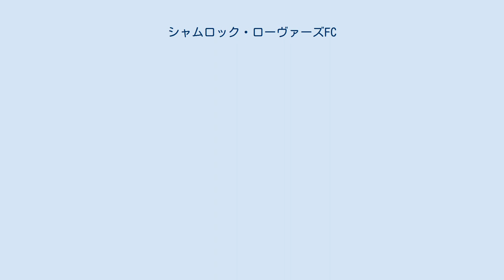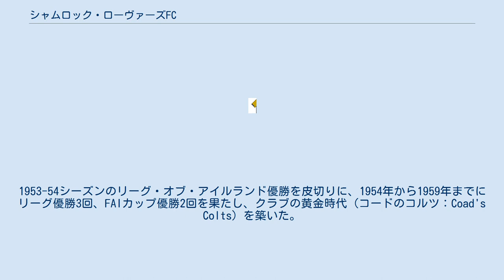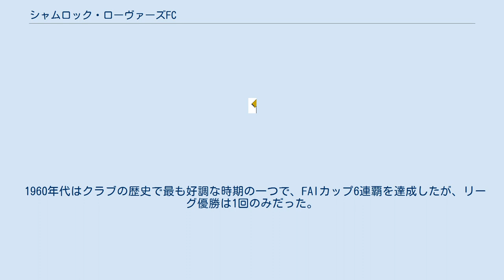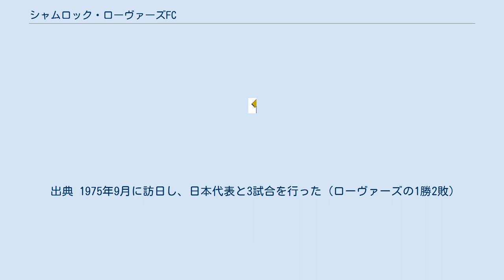シャムロック・ローヴァーズFC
シャムロック・ローヴァーズ・フットボール・クラブ（英: Shamrock Rovers Football Club、アイルランド語: Cumann Peile Ruagairí na Seamróige）は、アイルランド・タラーに本拠を置くサッカークラブ。
 1901年、シャムロック・アベニューの街角で開催された2回目の会議でクラブ名が決定され、シャムロック・ローヴァーズが創設された。
クラブはすぐにレンスター・サッカー協会に登録し、最初の2年間を親善試合で過ごした後、1904-05シーズンはダブリン県リーグで優勝した。
同年、ダリーマウント・パークで開催されたレンスター・ジュニアカップ決勝でダンドークを2-1で破って優勝した。
1905年にレンスター・ジュニアリーグへ加盟し、1905-06シーズンにはリーグ戦とカップ戦の2冠を達成した。
1906-07シーズンにレンスター・シニアリーグへ加盟したが、条件だったグラウンドの確保に失敗し、サッカーから撤退した。
 1914年にローヴァーズは復活し、レンスター・ジュニアリーグに加盟した。
1914-15シーズンはリーグ戦とIFAジュニアカップで優勝した。
クラブは再びシニアリーグ参戦を計画したが、第一次世界大戦の影響もあり、次のシーズンはどのリーグにもチームを送り込めなかった。
しかし、クラブは解散せず、1920年にレンスター・ジュニアリーグに加盟した。
1921年、アイルランドが南北に分割されたことにより、ベルファストに支配されていたIFAのメンバーだった南部のクラブは分離を決意し、FAIを設立した。
その結果、レンスター・シニアリーグのクラブ数に空きが出たため、ローヴァーズの加盟が決まった。
クラブは過去の過ちから学び、すぐにダブリン郊外のグラウンドを確保した。
1921-22シーズンはリーグ優勝を果たしただけではなく、FAIカップ決勝に進出したが、リーグ・オブ・アイルランド優勝のセント・ジェームズ・ゲートに敗れた。
1922-23シーズンにリーグ・オブ・アイルランドへ加盟し、初優勝を果たした。
 1949年、パディ・コードが選手兼任監督に就任した。
1953-54シーズンのリーグ・オブ・アイルランド優勝を皮切りに、1954年から1959年までにリーグ優勝3回、FAIカップ優勝2回を果たし、クラブの黄金時代（コードのコルツ：Coad's Colts）を築いた。
UEFAチャンピオンズカップ 1957-58ではミュンヘンの悲劇前のマンチェスター・ユナイテッドと対戦した。
 1960年代はクラブの歴史で最も好調な時期の一つで、FAIカップ6連覇を達成したが、リーグ優勝は1回のみだった。
 1978年、元リーズ・ユナイテッドのジョニー・ジャイルズが選手兼任監督に就任し、クラブのプロフェッショナル化を目指したが、FAIカップとタイラー・カップ、レンスター・シニアカップを各1回獲得しただけに終わり、実験は失敗した。
 1984年から1987年までにリーグ4連覇を達成した。
しかし、1987年のグレンマルアー・パークの売却、解体を機にクラブは衰退した。
20年間決まったホームスタジアムを持たず、この期間に獲得したタイトルは1994年のリーグ優勝のみだった。
2009年にタラー・スタジアムがホームスタジアムに決定し、2010年に17シーズンぶりのリーグ優勝を果たした。
 出典 1975年9月に訪日し、日本代表と3試合を行った（ローヴァーズの1勝2敗）